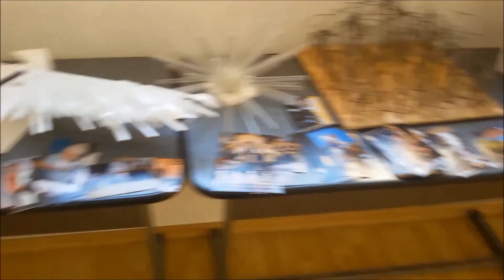VERNISAJUL MASTERANZILOR BAIA MARE